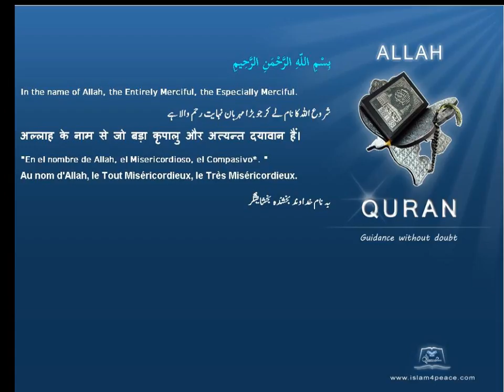Quran by Theme Azeri Menstruation Islam4Peace com